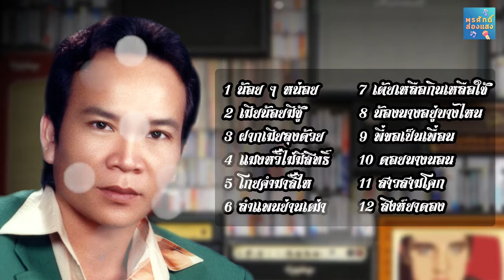น้อยๆหน่อย - พรศักดิ์ ส่องแสง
[00:07] 1 น้อย ๆ หน่อย
[04:20] 2 เมียน้อยมีชู้
[08:12] 3 ฝากเมียลุงด้วย
[12:10] 4 แมงหวี่ไม่มีสิทธิ์
[16:12] 5 โกยคำมาสี่ไห
[20:16] 6 ลำแพนย่านเฒ่า
[24:03] 7 เต้ยเหลือกินเหลือใช้
[28:36] 8 น้องนางอยู่บางไหน
[33:14] 9 พี่ขอเป็นเพื่อน
[36:54] 10 ดอยนางนอน
[40:57] 11 สาวสามโคก
[44:27] 12 สิงห์ยาดอง